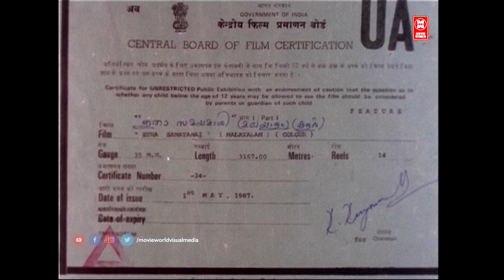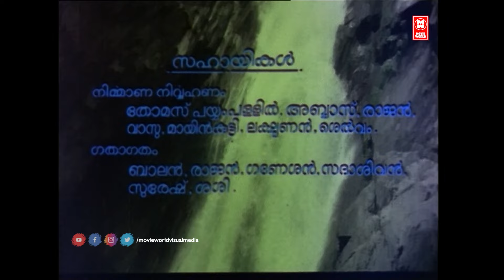ഇതാ സമയമായി | Itha Samayamayi Malayalam Full Movie | Jagathy Sreekumar | Ratheesh | Thankamani Case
Movie  : Itha Samayamayi
Directed by P. G. Vishwambharan
Written by Gayathri Ashokan
Production Company  Royal Productions

Starring : Jagathy Sreekumar , Karamana Janardanan Nair , Janardhanan , Trichur Elsi , Ratheesh , Shari , M. G. Soman , Rohini Molleti , Kunjandi , Prathapachandran , Bahadoor , Meena , Kunchan , Kundara Johny , Bheeman Raghu

|| ANTI-PIRACY WARNING ||

*COPYRIGHT PROTECTED*